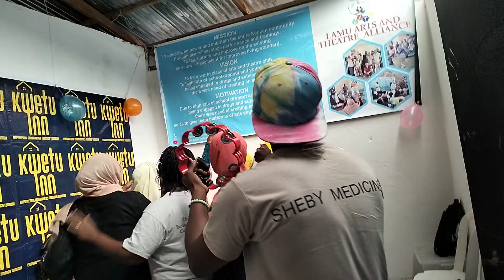Sheby Dance to the Lamu Tamara after being signed by the Kwetu Inn Africa as Ambassodor